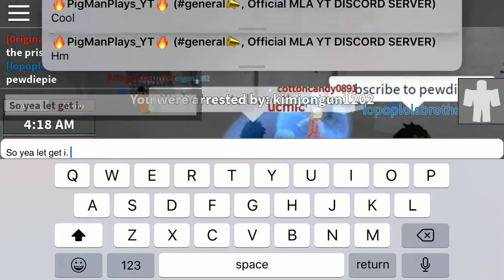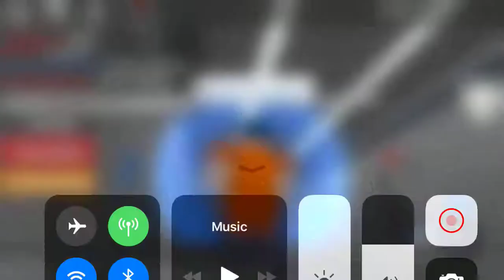Redwood Prison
Welcome to Redwood Correctional Facility.

New in servers Version 1.413:
- Added Four-Wheelers!
- Prisoners now become hostile when entering helipad area
- added option to remove hats with button or equals key
- can't deal damage to helicopters driven by your own team
- added ammo crates to refill ammo
- new taser effects
- you can now arrest people lying down
- Fixed an exploit that made it so hackers could make it seem like you've been banned from the game
- And many more optimizations/minor updates!

Give the game a thumbs up! It lets me know you guys want updates ;D